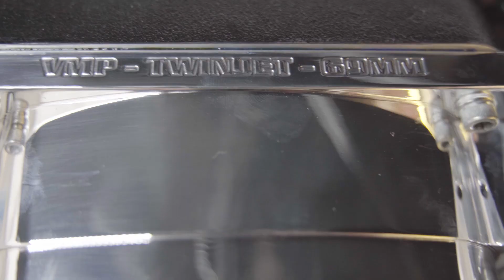FRMC @ Race Breed Factory Episode 2 : La convalescence avant l'épreuve finale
Bienvenue sur French Riviera Muscle Cars !!

Il y a quelques jours Dark Snake s'invitais chez Race Breed Factory pour évaluer lesprogrès effectués et peaufiner la programmation.

Aujourd'hui direction MysterCad Garage pour palier aux carences etr se préparer au mieux à l'épreuve finale.